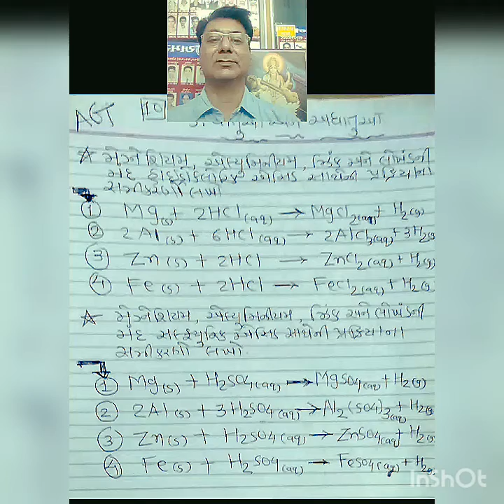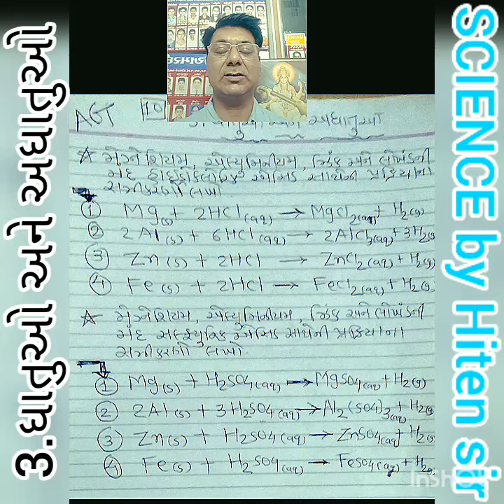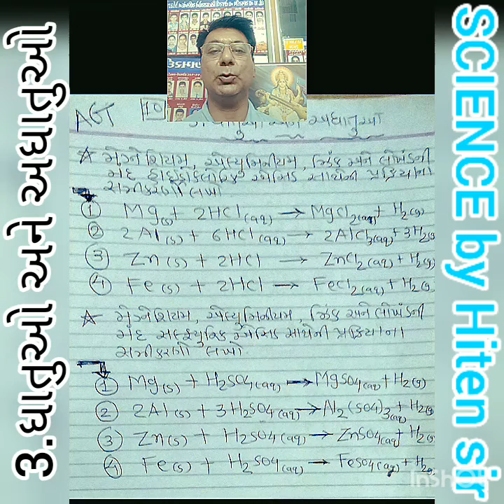STD#10*science and technology*ધાતુઓ અને અધાતુઓ#એસિડ ની રાસાયણિક પ્રક્રિયાઓ*